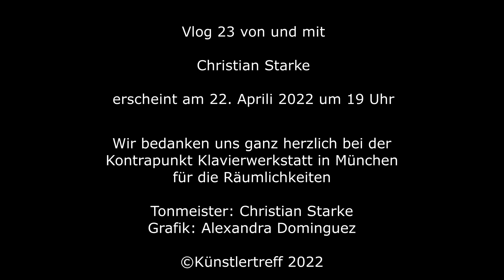Vlog 22 Helmar Stiehler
Mit Helmar Stiehler, Violoncello
Solocellist der Münchner Philharmoniker und Professor an den Hochschulen München und Würzburg

0:00 Intro
0:50 Schumann op. 70 Adagio
4:18 Schumann op. 70 Allegro
9:42 Gespräch
21:20 Dvorak op. 90 - I
25:40 Dvorak op. 90 - II

Unser Spendenkonto:
Andreas Kirpal
IBAN: DE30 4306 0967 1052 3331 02